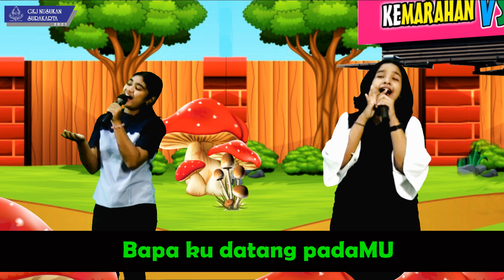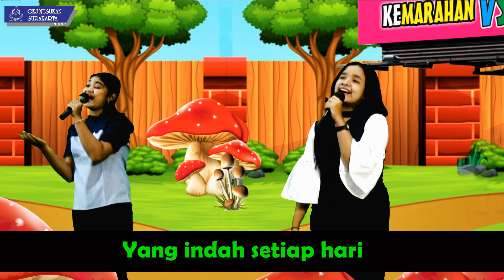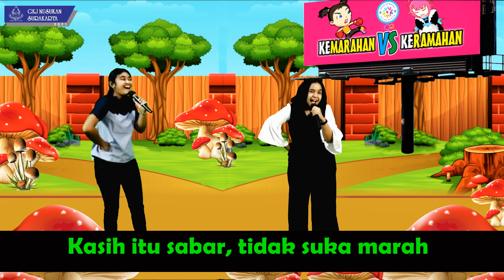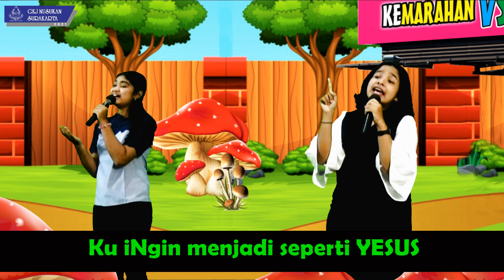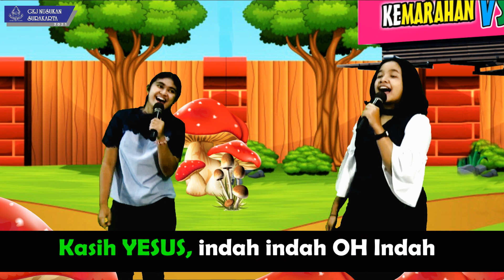IBADAH SEKOLAH MINGGU GENUS, 14 MARET 2021, JT 08 00 WIB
MARI KITA BERSAMA-SAMA BANGUN CHANNEL INI AGAR DAPAT BERKEMBANG DAN DAPAT SELALU MENAYANGKAN KONTEN YANG BERKUALITAS DAN BERMANFAAT.